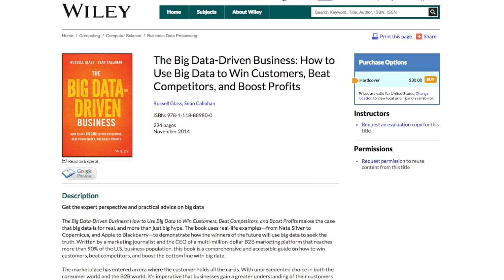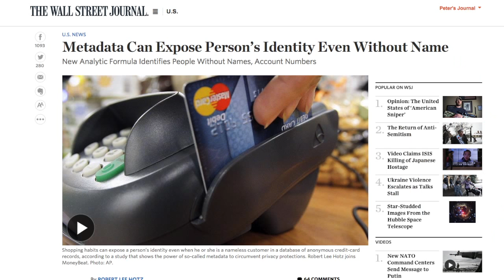The Big Data-Driven Business. An Interview with Russell Glass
Welcome to a Big Picture Channel Vodcast and Podcast on TotalPicture Radio. This is Peter Clayton and joining me today  is Russell Glass Head of B2B Marketing Products for LinkedIn Marketing Solutions.

I first met Russ when he was the founder, president and CEO of Bizo, a little B2B audience marketing and data platform that was acquired by LinkedIn for $175mm in 2014. Russ is Co-author of a new book titled The Big Data-Driven Business, published by Wiley.

By the way, Russ's co-author, Sean Callahan, was the marketing director at Bizo and is now the senior manager of content management at LinkedIn) What I like about this book is Russ and Sean are not talking theory, they're not blowing smoke - they've accomplished and practiced much of what they're writing about - namely How to Use Big Data to win Customers, Beat Competitors, and Boost Profits. Russ and Sean can check-off all those boxes.

Visit his Show Page in the Big Picture Channel for resource links